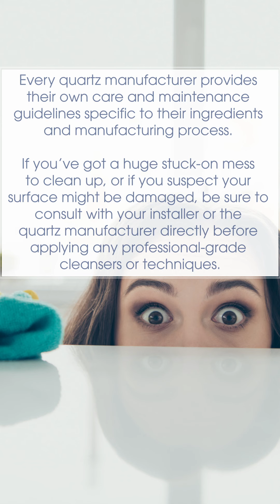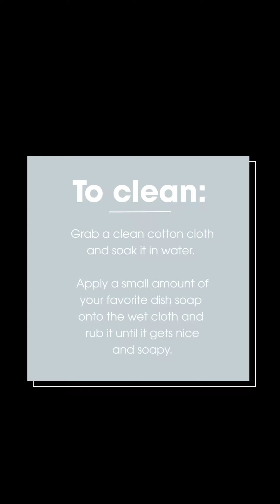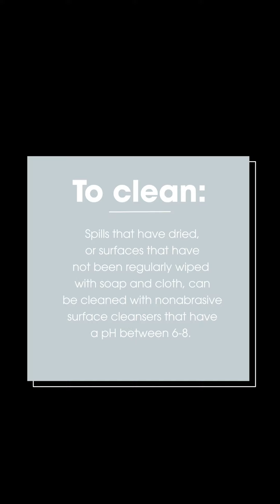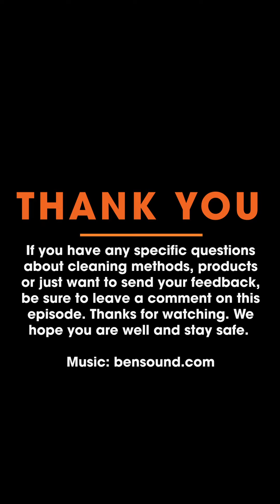5 TIPS & TRICKS FOR CLEANING QUARTZ